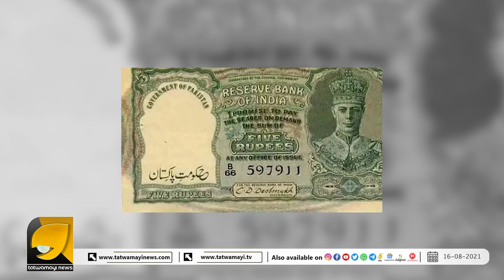പാകിസ്ഥാന് നോട്ടടിച്ച് നൽകി ഇന്ത്യ? | CURRENCY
പാകിസ്ഥാന് ഒരു വര്‍ഷത്തോളം കറന്‍സികള്‍ അടിച്ചു നല്‍കിയത് ഇന്ത്യ? | CURRENCY